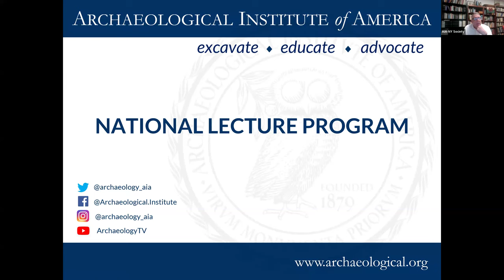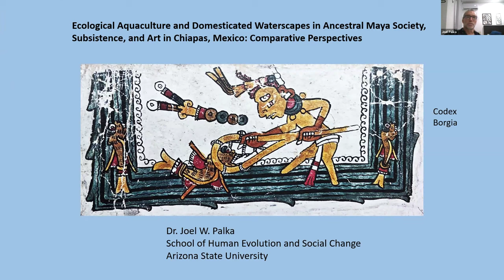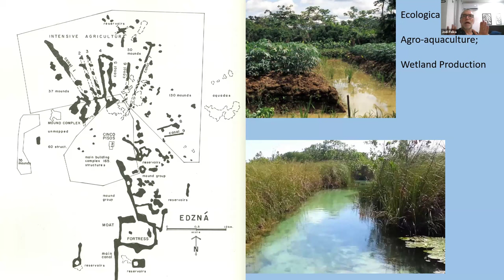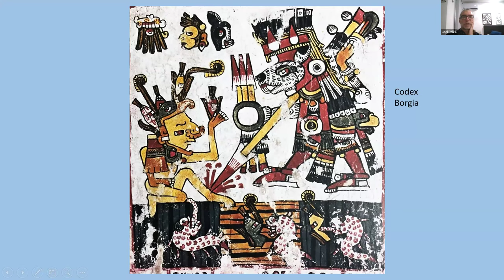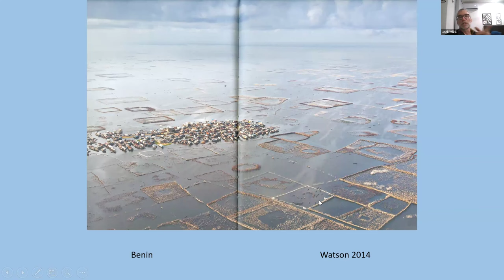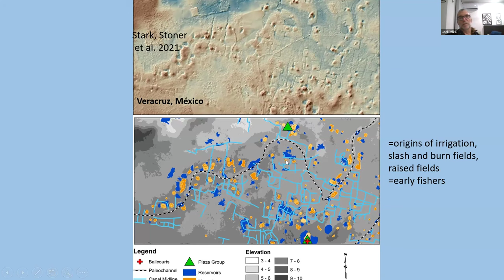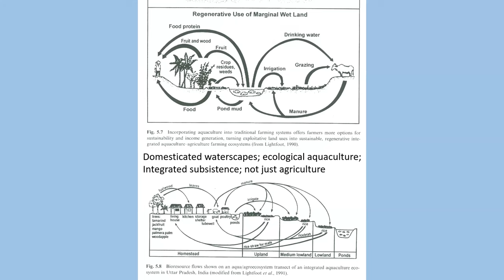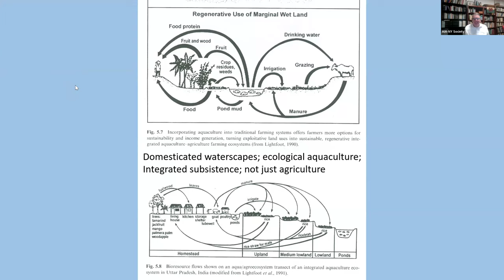Ecological Aquaculture and Domesticated Waterscapes in Ancestral Maya Society in Chiapas, Mexico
Lecture by Joel Palka

Dr. Palka’s ongoing archaeological and anthropological project at Lake Mensabak in Chiapas explores past to present Maya use of modified waterscapes for fishing and managing plant communities. At this and other sites in the region, Maya people collectively dug canals and made reservoirs for large-scale, integrated ecological aquaculture. Like domesticated landscapes for agriculture, people in the Mesoamerican culture area engineered water works for harvesting fish, turtles, waterfowl, and aquatic plants for sustainable household consumption. This presentation covers insights from archaeology, Maya collaborations, art, and ethnohistory indicating that fisheries can be added to research on raised fields, water control, subsistence ecology, and community organization in Mesoamerica and other parts of the world. Comparisons will be made with Mexica-Aztec raised fields (chinampas), Chimú-Andean irrigation ditches, artificial Roman pools (piscinae), Medieval English fish ponds, Angkor reservoirs, and Assyrian canals.

00:00:00 - Introduction
00:03:37 - Lecture
00:52:57 - Q&A